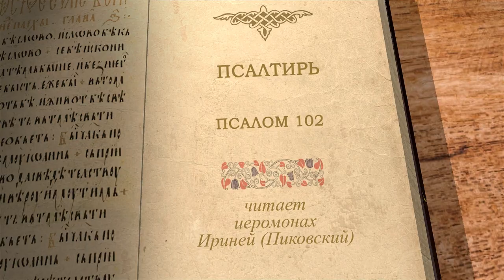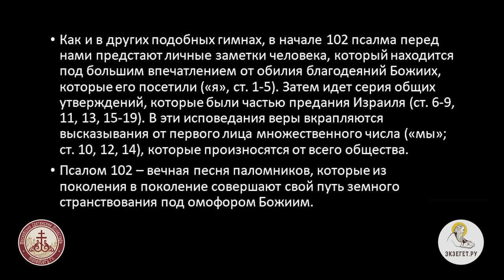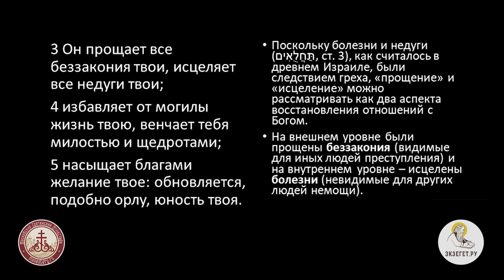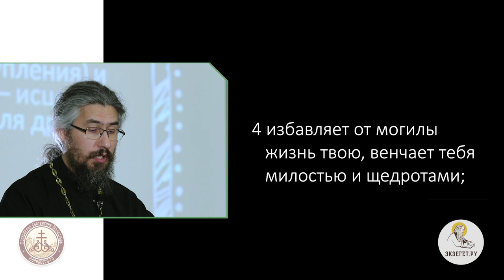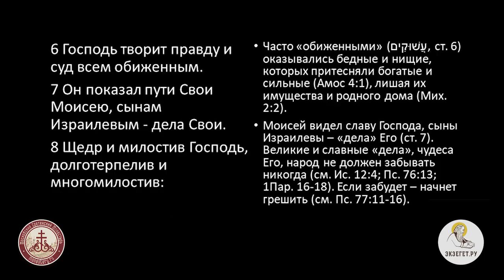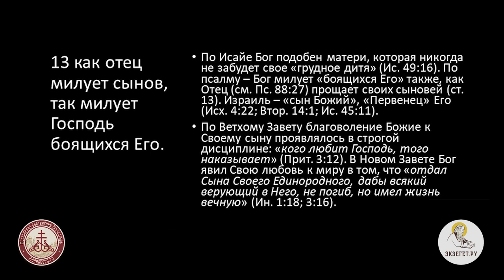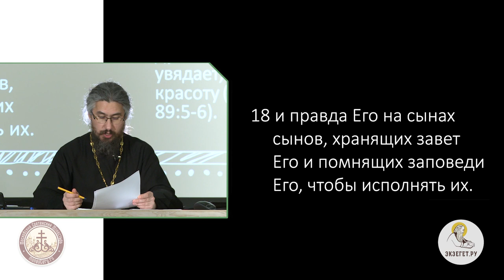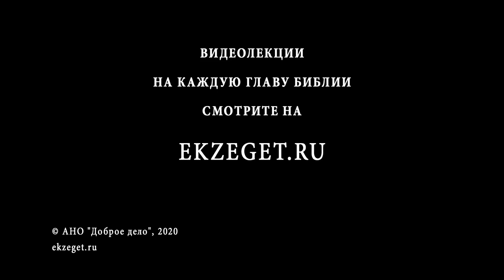Псалтирь. Псалом 102. Иеромонах Ириней (Пиковский).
Центральное место в псалме отведено паломничеству праведника.
Человек всю жизнь путешествует, находясь в земном пути странствования под покровом всемогущего Бога Отца.
Господь есть источник нашего благополучия, и верующий обязан благословлять Его во все времена - в тяжкие и благостные. Бог прощает беззаконие, исцеляет от болезней и дарует материальные блага.